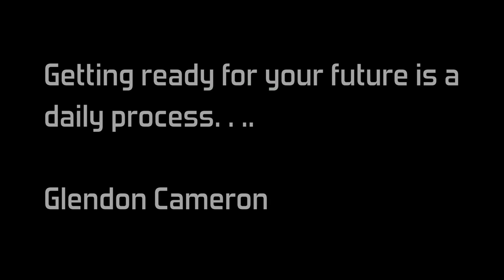How To Be Successful | Using Glendon Cameron's Services Products